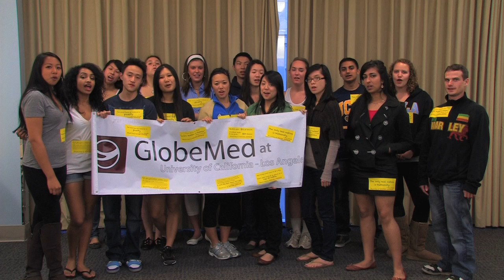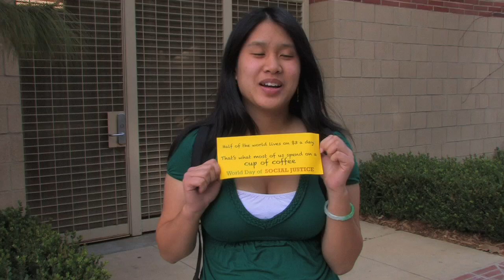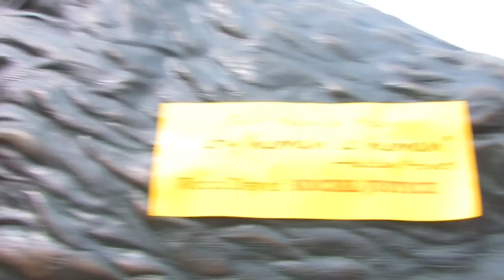"What does social justice mean to you?"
To commemorate the World Day of Social Justice, an international holiday declared by the United Nations, GlobeMed at UCLA reached out to their campus community and simply asked the question, "What does social justice mean to you?" This video displays the wide array of answers in reponse to the question.